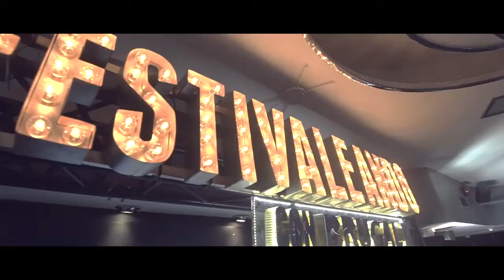AFTERMOVIE FIESTA NERVO - TEATRO BARCELÓ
Nervo estuvo en nuestra discoteca y este es el resultado. Revive el increíble espectáculo que vivimos. Y es que en Teatro Barceló traemos los mejores DJs nacionales e internacionales para que disfrutes de las mejores fiestas de Madrid. Calidad siempre en nuestro escenario para conseguir el mejor resultado: que disfrutes al máximo en noches que tardarás en olvidar.

No dejéis de visitar toda nuestra agenda de fiestas y conciertos que tenemos preparada para vosotros

Teatro Barceló. The place to be.